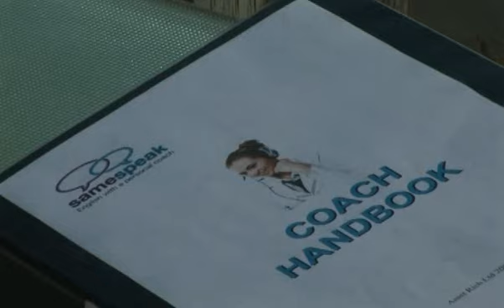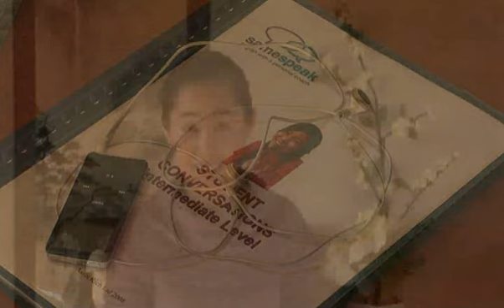Samespeak: Learn English Online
Samespeak is a site focused on teaching natural sounding conversational english with live native speakers of English. All lessons are provided with written material. audios and videos as well as live skype calls. Audio courses give you 12 audios (3/week) and 5 live lessons for only $63.75